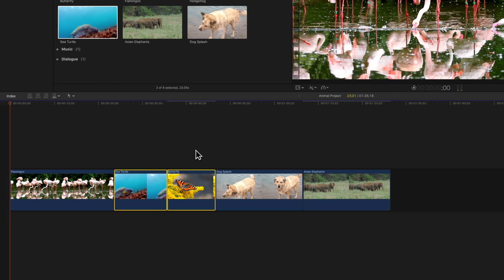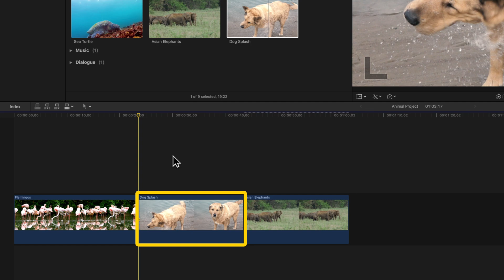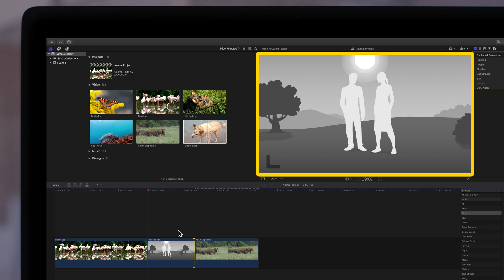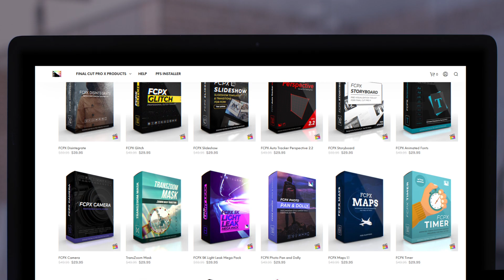All About Insert Edits in Final Cut Pro X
Inserting a clip between two other clips is a pretty straightforward and intuitive process, but there are many ways to do it. In this video tutorial, we'll define what it means to insert a clip, and what things to keep in mind while doing so.

Chapters:
00:00 - Intro
00:10 - Drag Between Two Clips to Insert
00:38 - Insert Multiple Clips
00:53 - Insert Button and Shortcut
01:26 - Insert in the Middle of a Clip
01:46 - Insert a Placeholder or Gap
02:26 - Replace Placeholder or Gap with Clip
02:40 - Outro

🤩 Join the Pixel Film Studios Club Today and Save Big on over 50,000 Final Cut Pro Assets Today! Start for FREE here ➡️